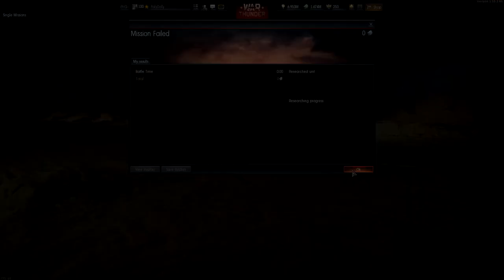LASER BEAMS! UNLIMITED POWER! - (War Thunder Epic User Mission)